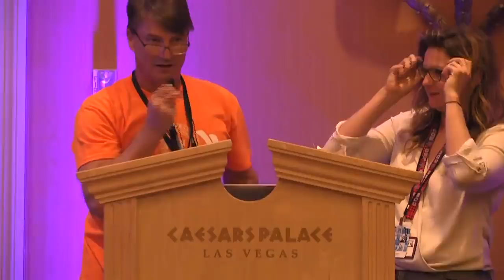DEF CON 25 Crypto and Privacy Village - Lauren Rucker - Have You Seen My Naked Selfies Neither Has M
Privacy is fairly cut and dry when it’s US verses THEM, but what if it’s ME verses YOU within US? What are YOUR Privacy Rights, in the context of OUR relationship?  Am I your non-trusting girlfriend?  Am I your controlling boyfriend?  Am I your snooping wife? Am I your abusive husband?  How do YOU protect your privacy from ME?  I will be providing tips, techniques, and resources to enable someone (anyone – even YOU) to protect their Privacy in a relationship, perhaps even one with ME.

Highlights will include ways you can be surveilled, at home techniques you can use to protect yourself when using your phone and computer, and individual privacy rights within a marriage. Presented by someone who may have needed the information, and had to discover this path themselves, and is zealous about assisting those in need of this talk.  Even YOU.